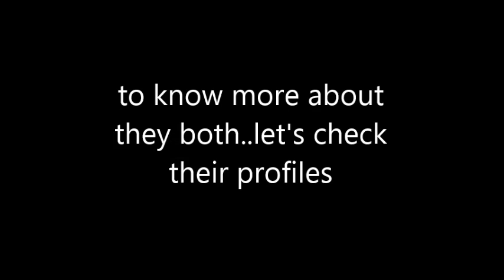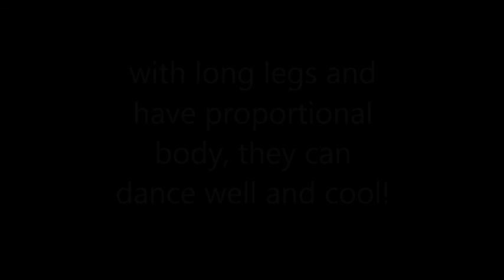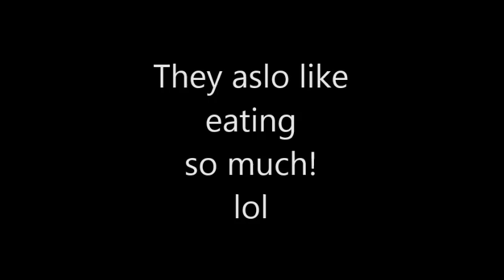Lai Guan Lin and His Favorite Idol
want to know more about Pentagon?
They already have three MVs until now,
please kindly check these

Ps : sorry if had some mistakes, my English is still lack ^^v